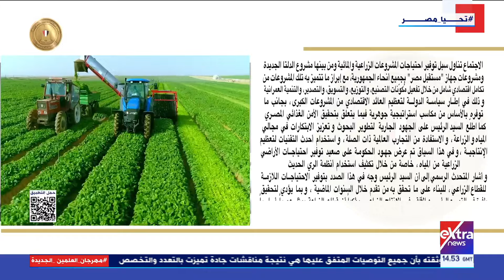الرئيس السيسي يعقد اجتماعا مع رئيس الوزراء ووزيري الري والزراعة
الرئيس السيسي يعقد اجتماعا مع رئيس الوزراء ووزيري الري والزراعة والمدير التنفيذي لجهاز مستقبل مصر للتنمية المستدامة